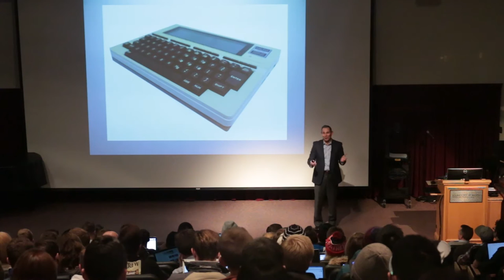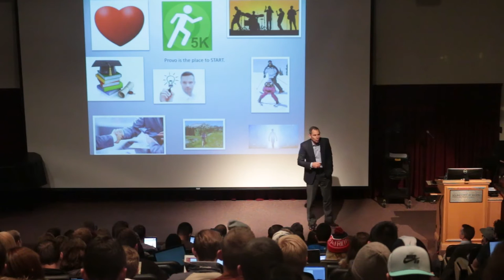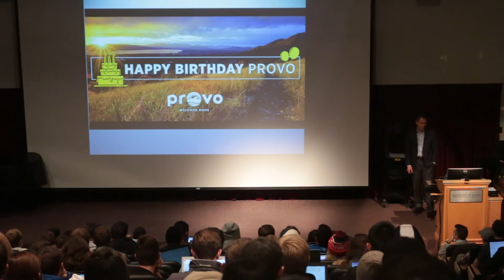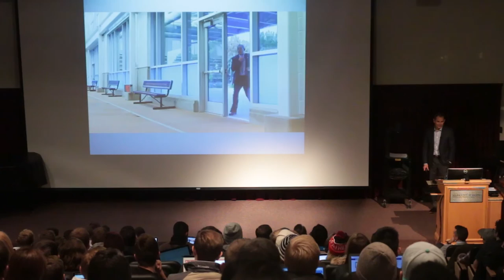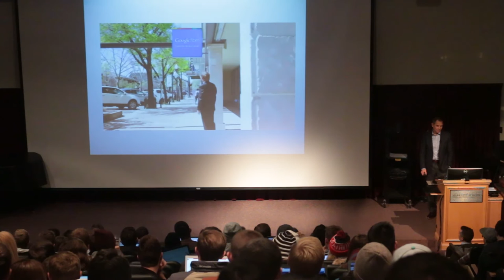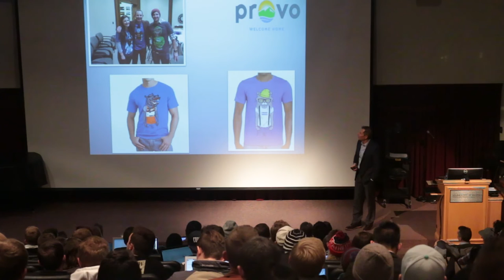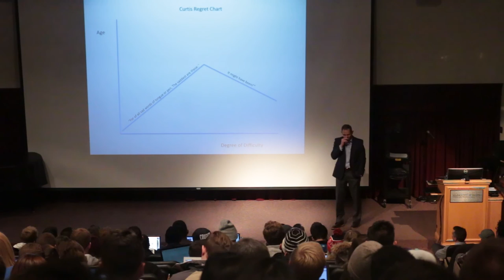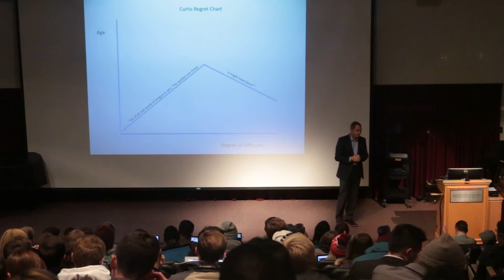John Curtis - Mayor of Provo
John Curtis gives a lecture at the Marriott School of Management at BYU on November 30, 2015.